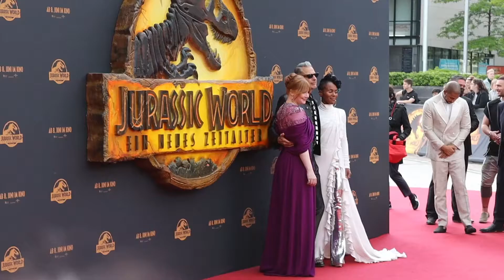Final ‘Jurassic World’ Movie: Jeff Goldblum Discusses Fate Of His Character | Celebrity Hot Goss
The final part of the Jurassic World trilogy opens in theatres around the world on June 10. This is what star Jeff Goldblum had to say about his character in Dominion.